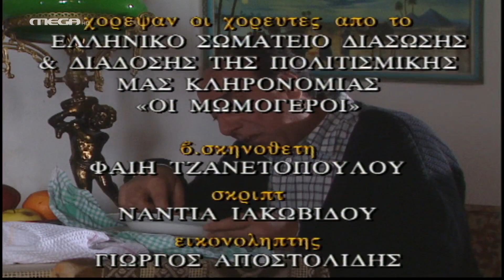Περί Ανέμων και Υδάτων - Επεισόδιο 24 HD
Στο καινούριο σπίτι, όπου έχουν εγκατασταθεί ο Βαλέριος, η Λίζα και το μωρό τους, οι παππούδες "παρελαύνουν" καθημερινώς. Κι αυτό γιατί προσέχουν το μωρό με βάρδιες. Ωστόσο, όταν ο Βαλέριος επιστρέφει από τα ταξίδια του και πέφτει πάνω στην Αθηνά που είναι η δική της μέρα φύλαξης, η σύγκρουση ανάμεσά τους είναι αναπόφευκτη. Από την άλλη, η Λίζα πρέπει να επιστρέψει στο Παρίσι για να πάρει το πτυχίο της. Ο Λέλος, που είναι ήδη εκεί, της ετοιμάζει το χώρο της… Στο μεταξύ, η Αθηνά, κάτω από τη συνεχή πίεση του Βισβάρδη, αποφασίζει να πουλήσει τα κτήματά της…

ΣΥΝΤΕΛΕΣΤΕΣ
Με τους: Θανάση Βέγγο (Λύσανδρος), Δέσποινα Μπεμπεδέλη (Αθηνά), Ελένη Χατζηαργύρη (Μυρσίνη)
Στο ρόλο του Βαλέριου ο Σπύρος Παπαδόπουλος
Στο ρόλο του Αλέξη Βισβάρδη ο Στέλιος Καυκαρίδης
Πρωταγωνιστούν: Μιχάλης Αλικάκος (Πάνος), Μαρία Αμανάκη (Άννα Μαρία), Νίκος Γαροφάλλου (Νεκτάριος), Γιώργος Γεωγλερής (Σπύρος), Στέλιος Γούτης (Παπάς), Βασίλης Ευταξόπουλος (Λέλος), Μαρία Κανελλοπούλου, Χρήστος Μπίρος (Μπάμπης), Γωγώ Μπρέμπου (Λίζα), Φωτεινή Παπαδοπούλου (Αγλαΐα), Σπύρος Πούλης (Ταχυδρόμος), Φώτης Σπύρος (Άγγελος), Γιώργος Σταυρόπουλος (Ψαράς), Μαρία Φιλίππου (Φιορούλα)

Σενάριο: Κάκια Ιγερινού
Σκηνοθεσία: Ρέινα Εσκενάζυ
Διεύθυνση φωτογραφίας: Άκης Αποστολίδης
Εκτέλεση παραγωγής: Studio ATA